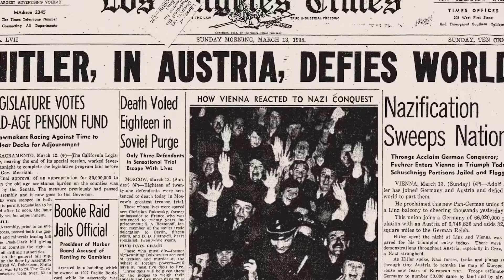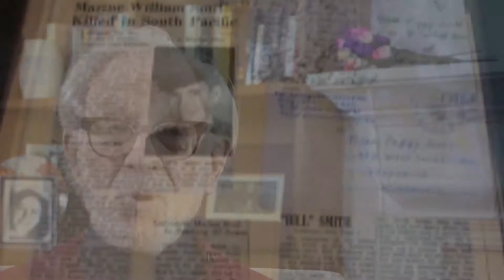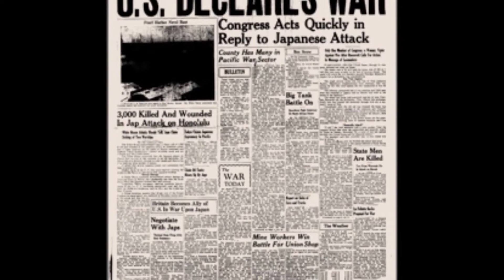Michael Brecher Documentary Highlights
Some highlights from a documentary I edited in 2015 about Professor Michael Brecher. Shot and Produced by Karen Robbins

Edited using Adobe Premiere and After Effects

Robert Cole Productions